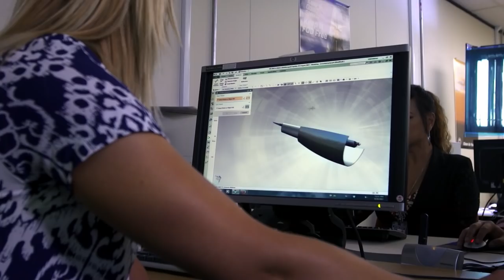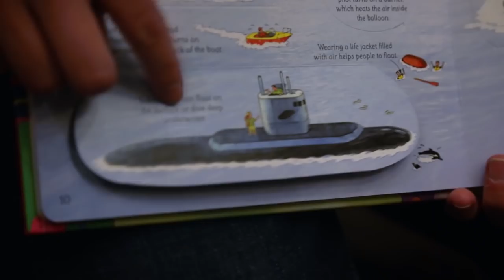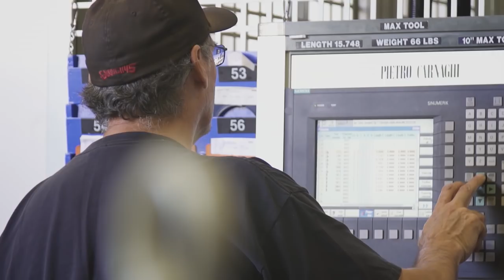Life + Work at Northrop Grumman: Sunnyvale, California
Go behind the scenes of one of Northrop Grumman’s most interesting facilities in beautiful Sunnyvale, CA and see get a sneak peek at how our employees are making a difference every day.